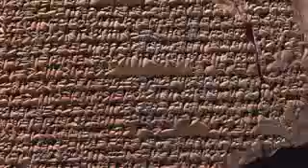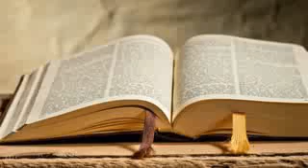புதைபொருள் ஆராய்ச்சியில் தானியேலின் சிங்ககெபி